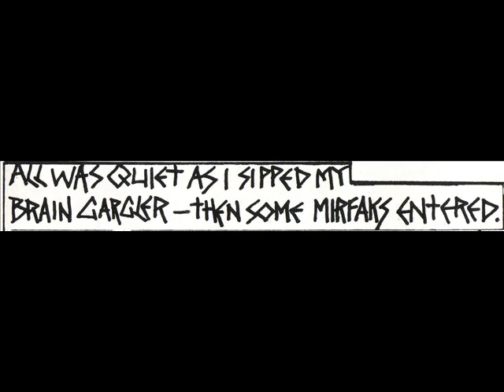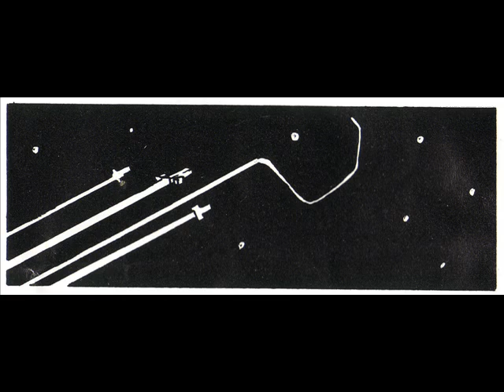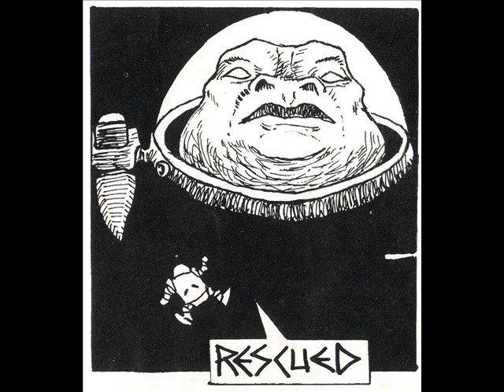Strix - Deep Space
Comic that came included with Deep Space, an 80's computer game for the Atari ST and Commodore Amiga